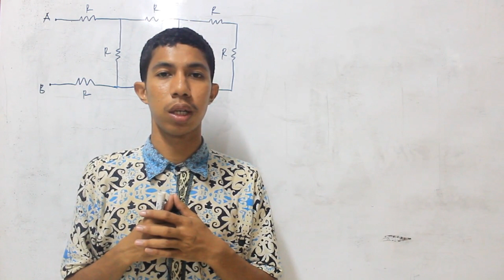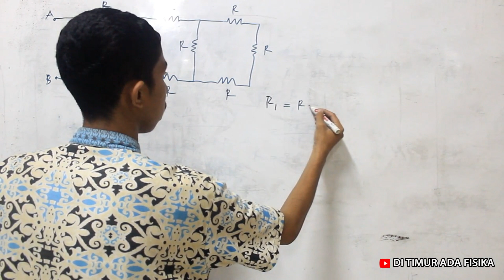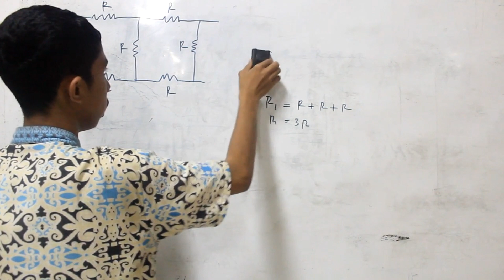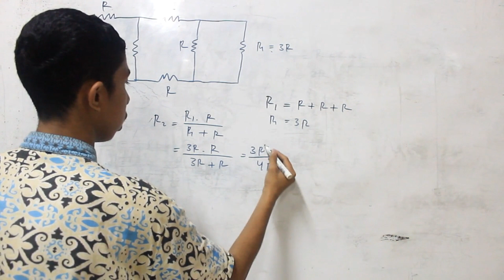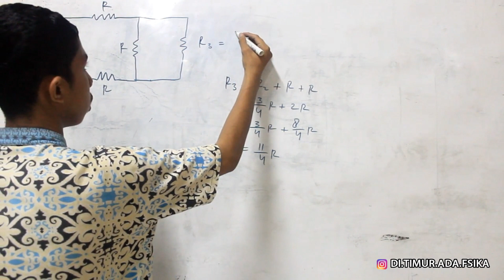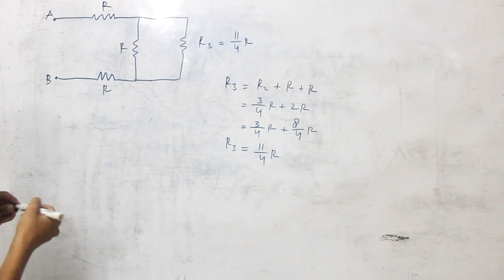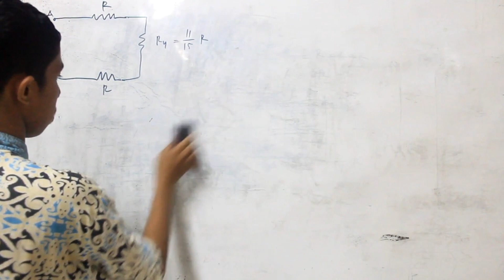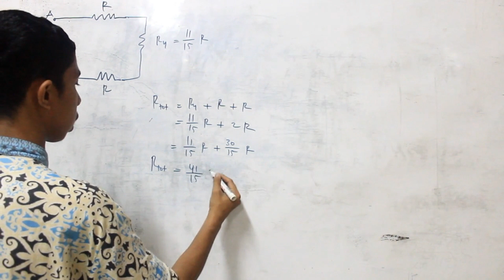Menghitung Hambatan Total dari Rangkaian yang Rumit